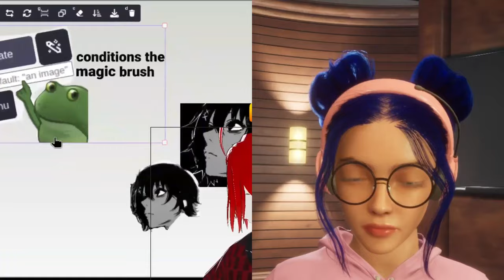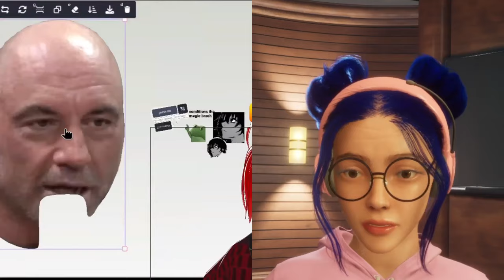The King of Ding: AI-Powered Meme Generation with Dingboard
Yacine Brahimi, founder of the AI-powered meme and image generator Dingboard, joins @Ate-A-Pi to chat about making meme creation quick and efficient.
FOLLOW ON X:

@8teAPi (Ate)
@yacineMTB (Yacine)
(00:00) Introduction and background of Dingboard - features, Photoshop, etc.
(10:56) The power of memes and democratizing image editing
(16:15) Dingboard's impact and virality
(22:47) The game of memes on Twitter
(31:28) The future of AI spam filters
(36:30) Writing on Twitter
(42:51) Competition and motivation
(50:27) The unique position of Dingboard
(01:03:49) The future of anime creation
(01:07:45) The decentralization of culture
(01:14:39) The future of Dingboard